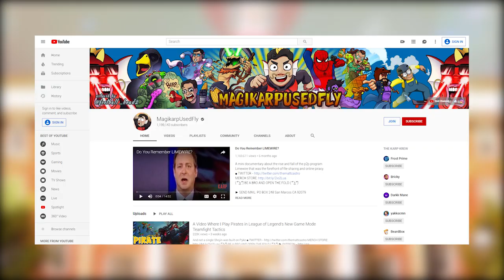Karp Krew's Bizarre Adventure: Dank Meme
Follow Football Head on Twitter!